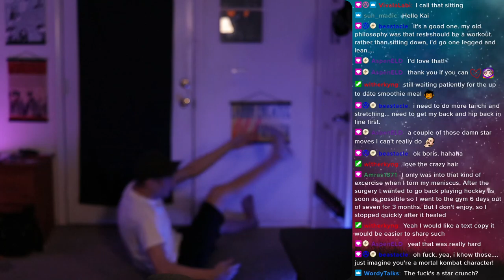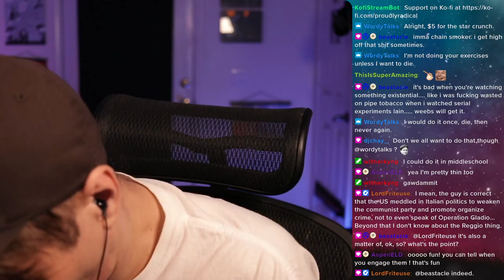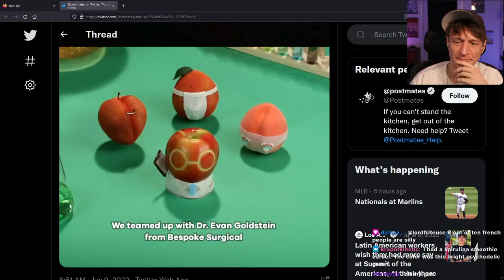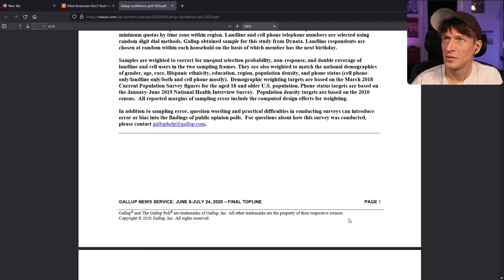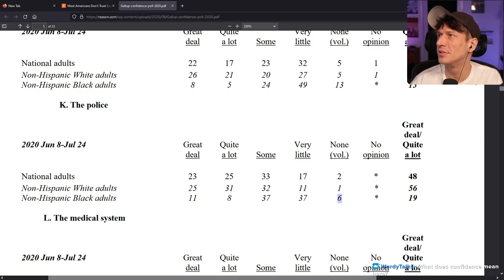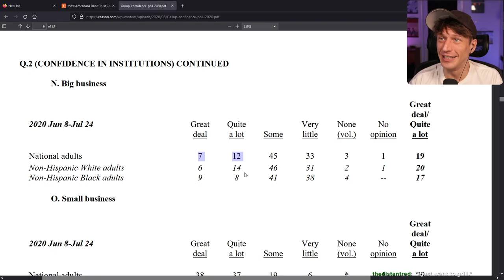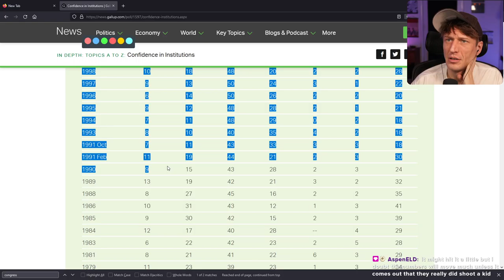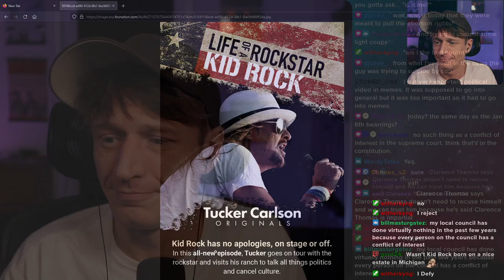Proudly Radical (After Dark) - #494